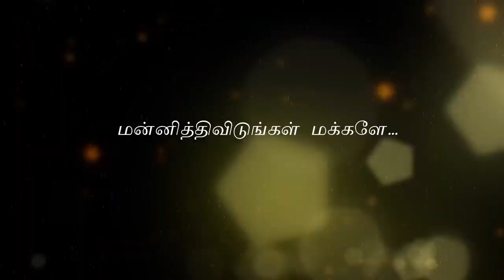Prank by Rahul - Drunken Rahul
Credits: prankster rahul.